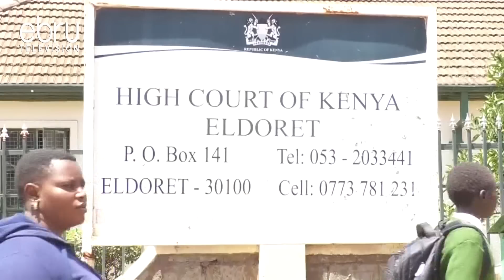Naphtali Kinuthia Denies Killing Ms Wangechi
The Man Accused Of Slashing A Moi University Student To Death Earlier This Month Was This Afternoon Charged In An Eldoret Court. Naftali Kinuthia Denied Charges Of Murdering Trainee Doctor Ivy Wangechi At The Moi Teaching And Referral Hospital, Where He Is Accused Of Having Hacked Her Using An Axe. He Has Been Remanded Until May 9 When The Case Will Be Mentioned And His Bail Application Determined.